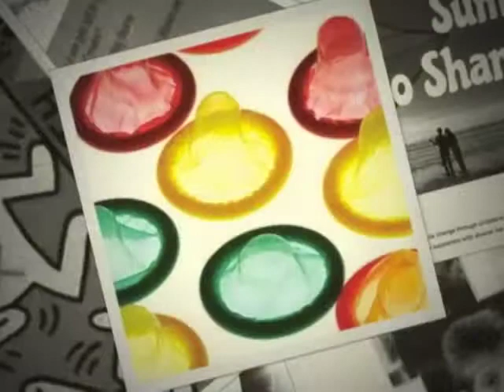Social Determinants of Health and HIV Online Course Introduction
The introductory video to the CAPTC online course.